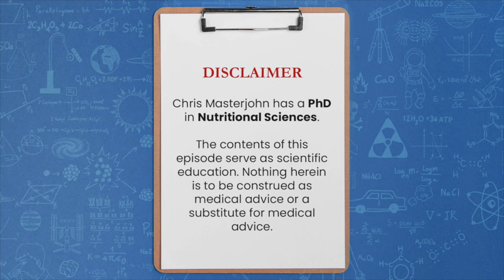Is this a biotin deficiency?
Question: Is this a biotin deficiency?

Beta-hydroxyisovaleric acid is well-established to be the most sensitive marker of biotin status. And actually typically it's done after leucine challenge, which is, no one does that. And so, generally in my experience, the way they have the reference ranges set on that should, on the ones that do have it, so the ION panel has it, the Genova panel has it, and the way they set the reference ranges, I think it works without the leucine challenge. But, I prefer the Genova ION panel because it has more, I just had a spreadsheet made up of the different markers that I wanted and the ones that were on the different organic acid panels and the ION panel has the most that line up with what, what I was looking for.